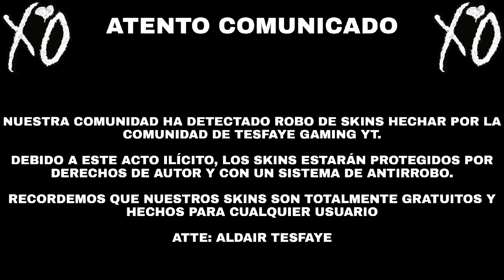✅Skin ADO (Autobuses De Oriente) Irizar I8 | World Bus Driving Simulator | TG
✅Skin ADO (Autobuses De Oriente) Irizar I8 | World Bus Driving Simulator | TESFAYE GAMING YT